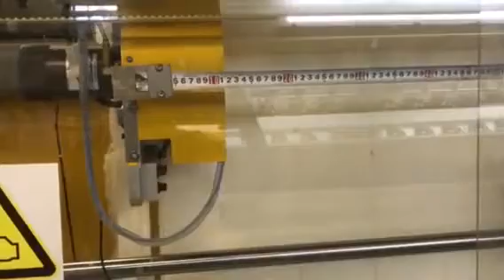L1500 HighSpeed Quilting Production Line